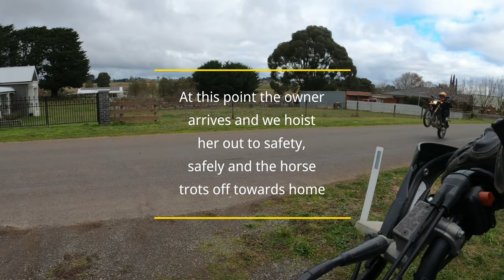We rescued a Horse from Mineshaft, Wombat State Forest.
On my first rip out on the new to me, WR475 i spot a horse as we are working out where to go.

Storms ravaged the lands in Victoria, Aus from wednesday to early friday morning and as a result this horse was displaced and found itself in a mineshaft. the horse had been missing since wednesday night if my memory serves me correctly.

The horse was not harmed in this video, and was safely extracted from the shaft, to continue homeward.